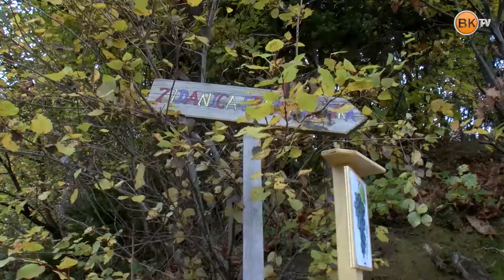Občinski informator 1071 HD (11.11.2019)